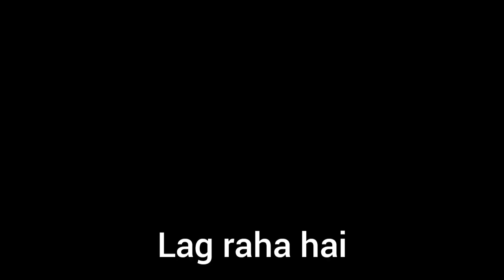MINECRAFT But, If I Stop Singing the video Ends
TODAY's Challenge is that i have to sing the entire video. The kareoke is of KACHA BADAM and whatever i Speak, i need to sing it. HOPE you enjoy the video, A lot of HARDWORK i have done to make this video.

Wroop is a channel where upload Comedy Gaming Videos of Minecraft Happy, Wheels, GTA and more

Meet in next video till than keep watching WROOP :)